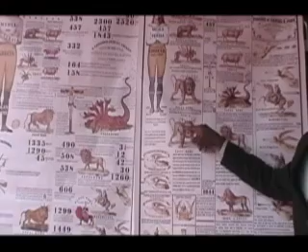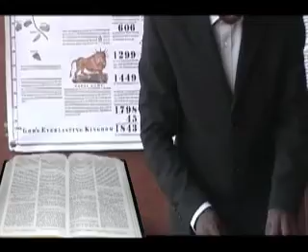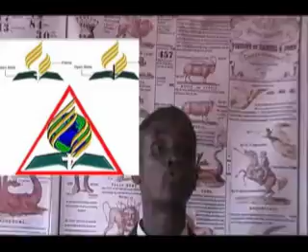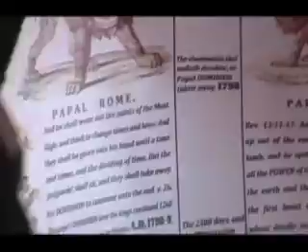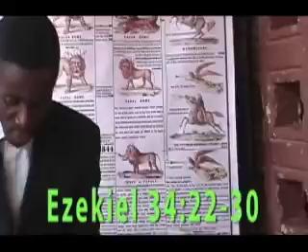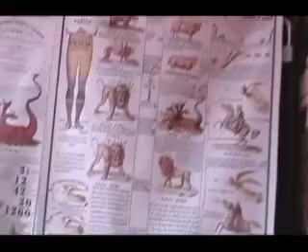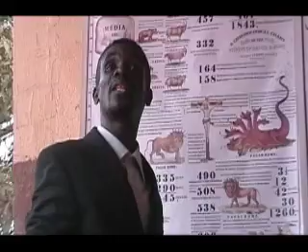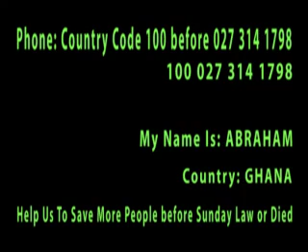WAKE UP!!! SDA (Catholic Pastors In Our Churches, Conference, & Schools) - Seventh Day Adventist